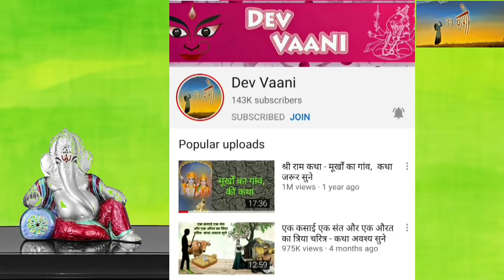नंगा राजा और दो ठग और जनता - कथा